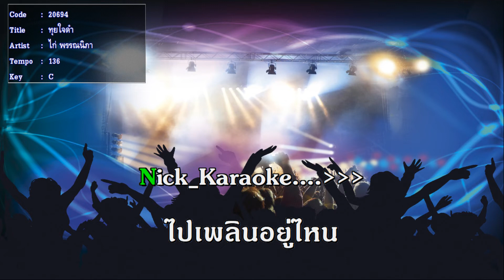ทุยใจดำ ไก่ พรรณิกา ไทยสากล รวมเพลง ฟังเพลง คีย์ผู้หญิง ร้อง คาราโอเกะ ช่วงกักตัวโควิด 19